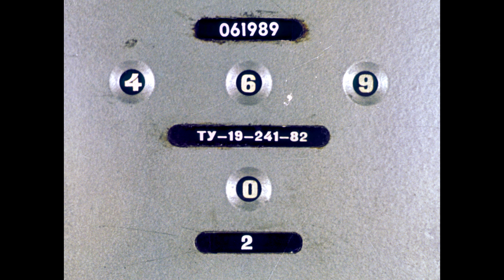Диафильм Как рождается театральный спектакль или путешествие в мир Большого Театра